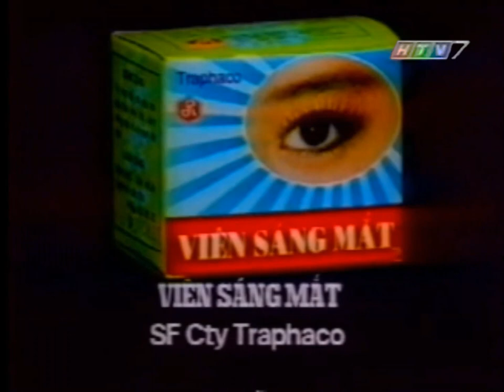HTV7 - Quảng cáo Viên sáng mắt Traphaco (2002)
Traphaco Lighted Eyes Capsule Commercial from 1997 to 2003

Skype: phuthienst1